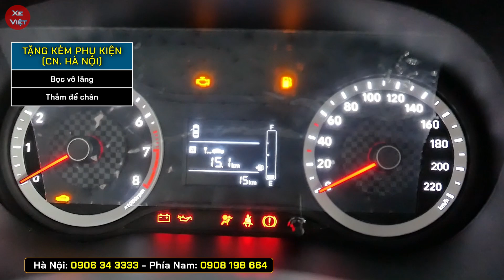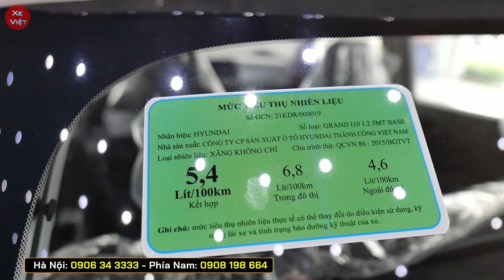Khuyến mại xe Hyundai I10 đầu tháng 10/2023. Cập nhật giá xe, lăn bánh và trả góp các bản I10 2023.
Cập nhật giá xe Hyundai I10 tháng 10/2023.
Chi tiết khuyến mại, lăn bánh và trả góp các phiên bản Hyundai I10.